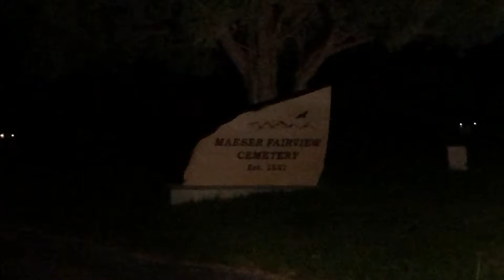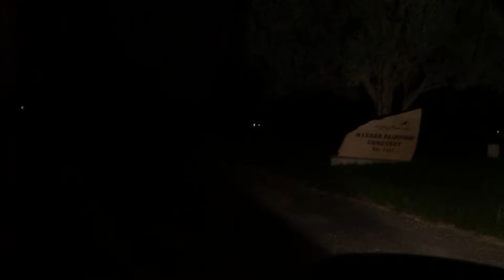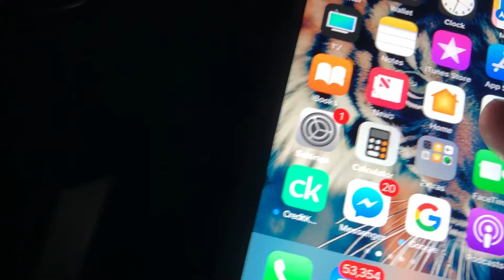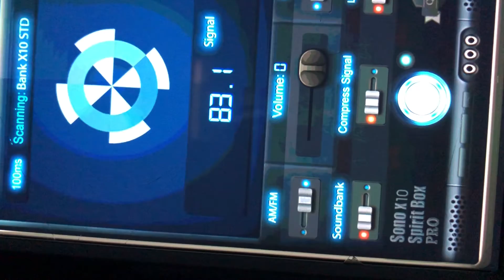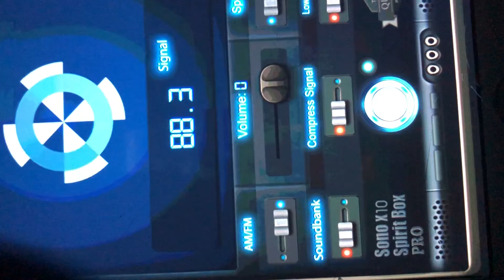Exploring maeser Utah Cemetery At night